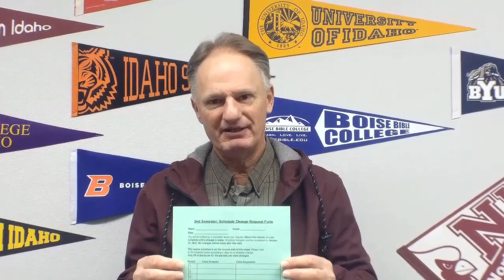PNEWS 12 5 20